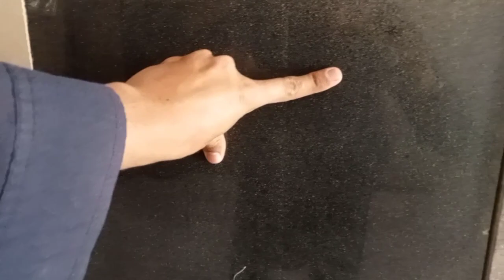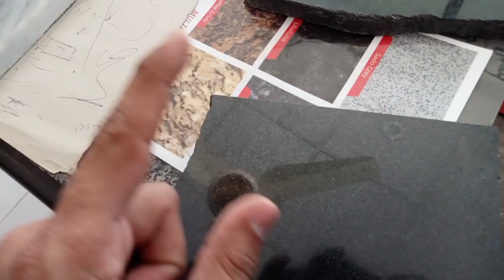Black Granite 3 Types Supreme/Super/Fine قسم اور انکے ریٹ3بلیک گرینائٹ میں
TMG Technical Marble and Granite industry Karachi Manghopir and showroom have in Karachi jamali pull Lahore bedian road and Islamabad D-12 offering marble and granite new updated rate and also give away perfect information about evertypes of Marbles and Granite...

in this video I mentioned with video perfect information about black granite 3 basic quality...

1 Supreme indus Black Granite Rate 750
2 Super Quality under Black lines
3 White lines White Dooted
Real information from TMG Technical Marble and Granite Shahid Khan Afridi
I have also good engagement Facebook page link 🔗 given below 👇👇👇... visit as well for clearing .
WhatsApp here for more details...